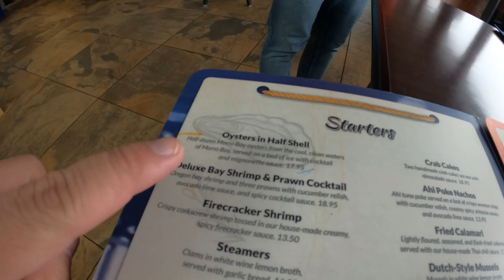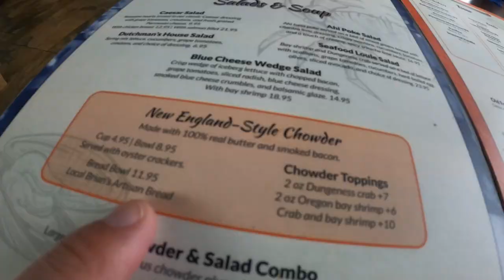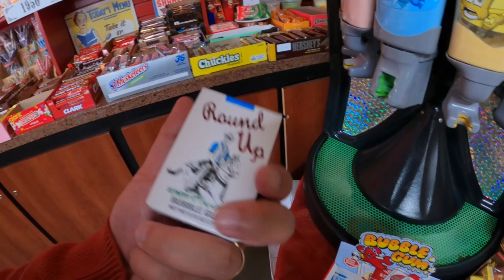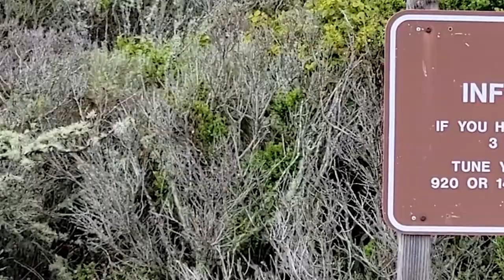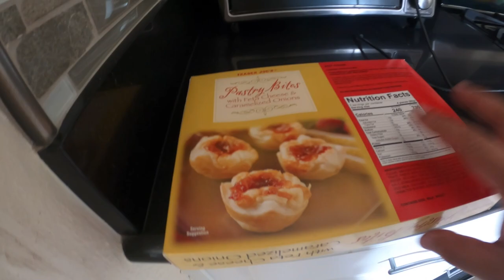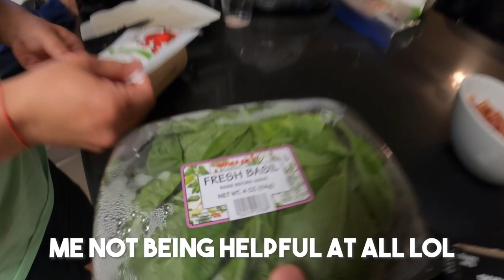Dungeness Crab Mukbang at Morro Bay + A CHAOTIC Dinner Party VLOG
It's our final days on our Paso Robles trip. On today's vlog, we'll be taking you to the nearby Morro Bay, known to have a large rock by the gorgeous shore. Because we're close to the waters, you better believe that we'll be eating a lot of seafood in this one including one of our favorites - dungeness crab! For our final meal in Paso, we're cooking ribeye cap from Costco... once the drinks start flowing, the antics start coming. Finally, we head for a pitstop to beautiful Santa Barbara on our way back home to pick up Haru.